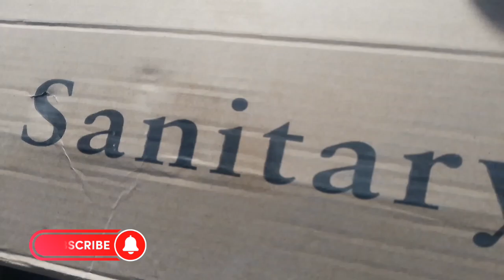Bathroom shower mixer install bath shower mixer fitting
bathroom shower mixer installation new deluxe shower mixer bathroom